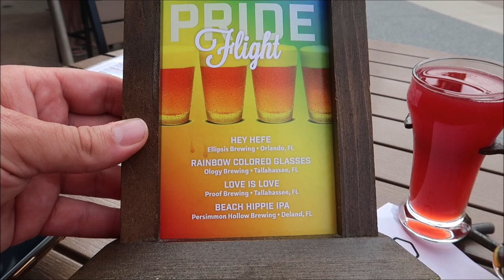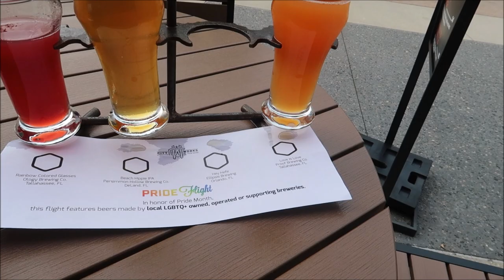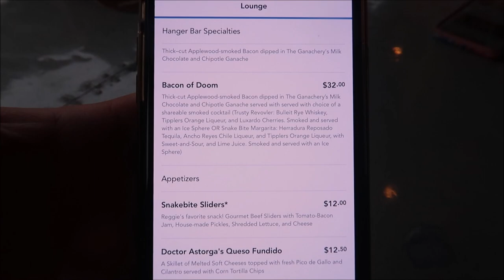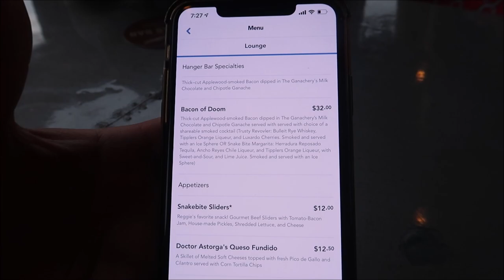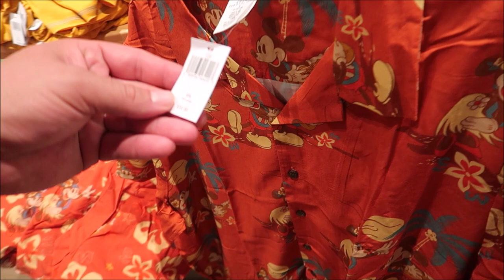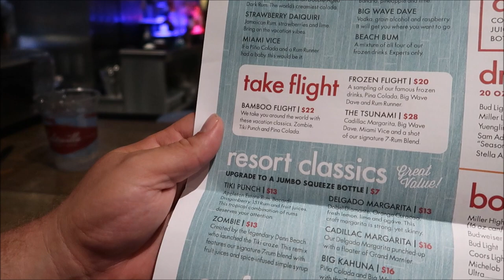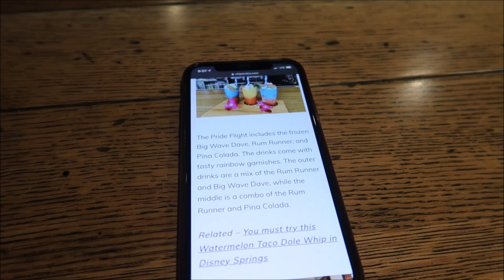Disney Springs June 2021 | The Bacon Of Doom At Hanger Bar & Pride BEER Flights & The NEW Bamboo Bar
This family-friendly waterfront outpost is a prime destination for explorers seeking casual fare with a daring flair and rare cocktail concoctions—surrounded by vintage aviation ambience inspired by the high-flying exploits of Indiana Jones’ intrepid pilot.

Set off on a thrilling culinary expedition with our Snakebite Sliders served with tomato-bacon jam. Share a taste of the action with your whole flight crew by splitting an order of Air Pirate’s Pretzels or seasonal flatbreads.

Enjoy beer flights, wine or discover our “spirits” of adventure: exotic, one-of-a-kind elixirs to complement your gourmet journey. Try the Fountain of Youth or The Scottish Professor, a snappy blend of Scotch whiskey and gin. Non-alcoholic drinks are also available. So, what’s your pleasure, kid?
Jock Lindsey – The Backstory

How did Indiana Jones’ barnstorming pilot Jock Lindsey end up in Disney Springs?

Fans of Raiders of the Lost Ark can’t forget Indy’s easygoing pilot Jock Lindsey—owner of a pet snake named Reggie—but how did Jock arrive here?

The two globetrotters stumbled on Disney Springs in 1938 while chasing down a mythology-based tip in central Florida. Attracted to the town’s natural springs and lush terrain, Jock bought some waterfront property and eventually settled down, piloting seaplane tours across the fast-growing Sunshine State.

Jock eventually built an airplane hangar, air tower and runway, and invited fellow members of The Society of Explorers and Adventurers to pay him a visit. His home base soon became a popular stopover and watering hole for world travelers and locals alike.

3211 Vineland Rd
PMB# 244

  Patreons

Julie Marciante

Misty Stanton

Andrea Luttrell

Kelli

Sharon Langone

Lisa Klukas

Michele Lardou

Lars Steenberg

Maja Christensen

Lisa Beachy

James Steffenson

Emma Still

Alma Steinhilber

Melanie Watson

Birtha Feegina

Michelle Shervino

Karlee Tharp

Nicky Blakeman

Team Us

Corinne

Savannah Sanders

beelsberg

Matt Johnson

FlynnLives

Rich Lazar

Stephen McIlhenny

James Zieske

Shaun Rothery

DOM

Tonya Gust

Al Bob

Caryn Haywood

kevin way

Richard

Lauren Youngberg

Chad Barker

Dan Hatfield

Elissa Schmidt

Sue Burnham

Jeff Renfrow

Andrew Singer

Tasha Burns

Karin Misdom

AVEIRO DAN

Mat Saunders

Neil Roberts

Keith Lousley

Tiffany Balbuza

Andrew Frueh

James Emory

Catherine&Chris

Wendy Reinmiller

Marcie Lee

JT McWilliams

Theresa Asperti

Kate Francis

Will Culbertson

April King

Stephanie Wheeler

Jonathan Wyman

Sparrøw Rollins

Dustin Whitfield

Jeff Blacker

Alexondra Lee

Ron Fox

Nickr2190

Tracie Hess

Lee Taylor

Jennifer Stewart

Googly BearKEB

Rollerblades451

It’s Pat

Brian H

Rebecca Anderson

Jenny Walter

Ashley Short

Jon May

Lisa A

Tamara Janowski

Jenni

Ian Boldsworth

Kim Wilson

Mat Piscatella

Amanda AJ

Heather Ludwig

Bill Barsh

Bobby Tyning

Sarah

Kirk Hofeling

Josh

Sherman_117

Janet S.

Ashley Whitaker

Stacie Webster

Patricia Jean

Joy Frye

Blake McAskill

Alli Nivison

Britt Graves

Chris Yobb

Arthur Childs

Jessica Fox

ALEXSANDRA WATSON

Troy Parker

The Zimmermans

Mike Wennmacher

Prinsez54

Liz Walsh

Eric Eggink

Bobby Preteau

Chad Jennings

Rachel Son

Stacy Ludwig

Ryan Tyler

Victoria Thompson

ERNIE NOLTE

Mike Elliott

Robert Belliveau

Tina Spicer

Edward Williams

Kayla Barnett

Kristi Mikle

James Connelly

Regina & Michael

Ann Kennedy

Jill Burns

Guy Turnquist

Shane Hebert

Christine Beebe

Rachel Warde

Lorraine Bonacorsi

Sheryl Potter

ScubaCat3

Texas Takes

Dawn Fawcett

Jesse Burrows

Brock Belinske

Tracey Armstrong

Thomas Young

Mary Place